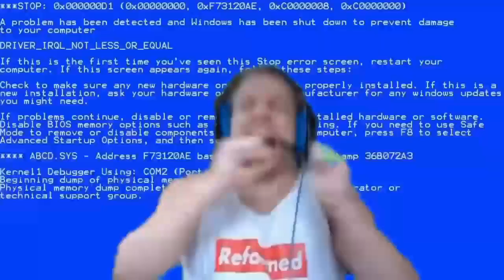[YBA] ROLLING FOR ✨SHINY STANDS✨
In this video I spend 800 robux trying to get a shiny stand in YBA.
SUB GOAL: 300!
Intro: Parking Lot Date
Outro: Molly- Playboi(Carti Destxmido Remix)